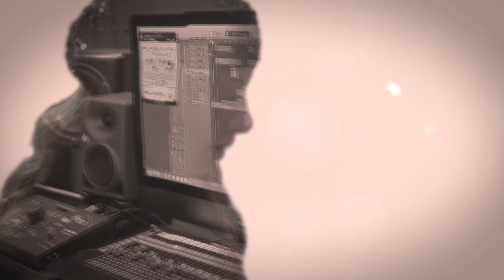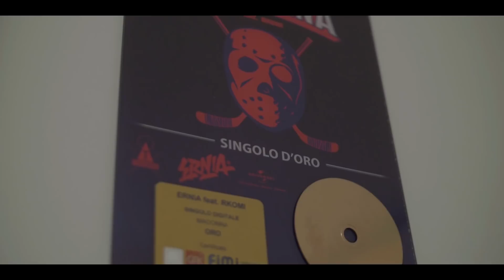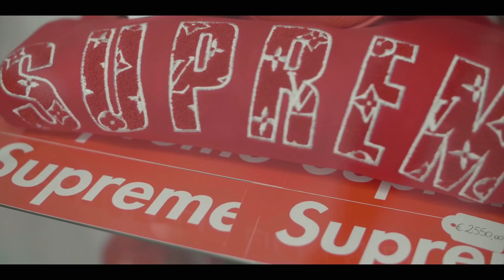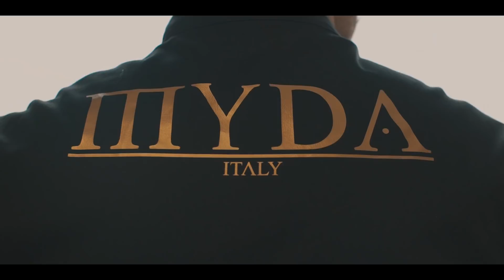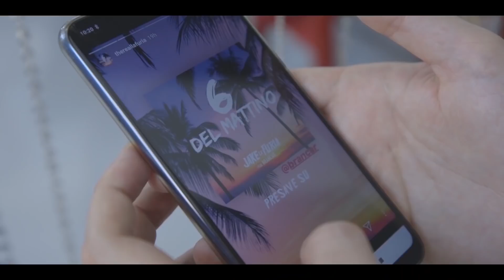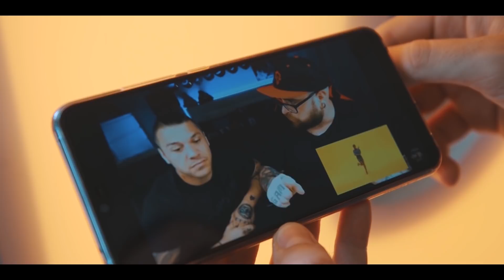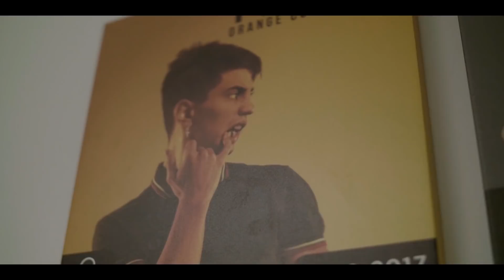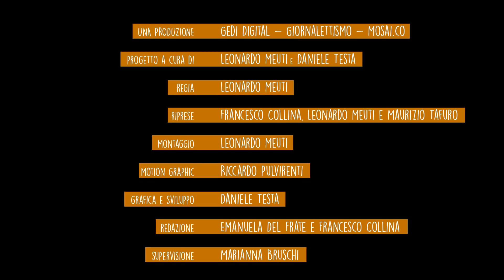Trap Generation: note, social, moda, soldi e parole. Viaggio nella musica del momento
Tatuaggi vistosi, gioielli luccicanti e vestiti griffati. Il mercato musicale italiano è alle prese con una nuova schiera di artisti hanno portato l'hip hop in cima alle classifiche. Sono partiti da indipendenti, ma hanno sfruttato al massimo le piattaforme di streaming e i social network e imposto un nuovo modello estetico, influenzando un’intera generazione. Non solo cantanti ma anche influencer, icone di stile e imprenditori. È il fenomeno musicale del momento. E lo abbiamo raccontato con gli occhi degli artisti e degli addetti ai lavori.

a cura di Leonardo Meuti e Daniele Testa
Una produzione Gedi Visual